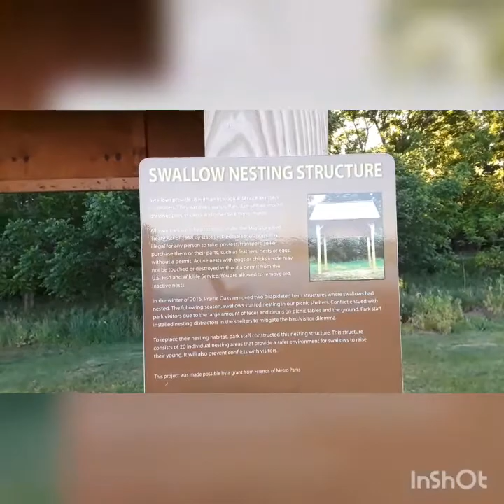One Sunny Morning at Prarie Oaks Metro Park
Join me on this hike around two of the three lakes with trail and waterfront views. The sounds of birds, nature, babbling creek, and more await.